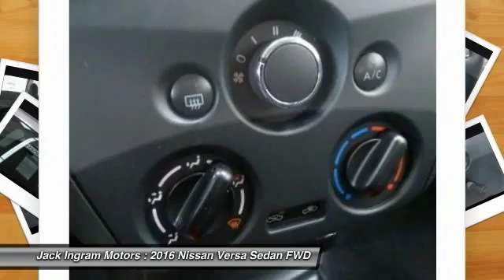2016 Nissan Versa Montgomery AL N15792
2016 Nissan Versa 1.6 S Plus

227 Eastern Blvd.

Your satisfaction is our business! There's no substitute for a Nissan! Imagine yourself behind the wheel of this beautiful-looking 2016 Nissan Versa. Climb into this fuel-efficient Versa for a smooth ride with the kind of economy that puts a smile on your face. Visit our virtual showroom 24/7 at jackingram.com, or stop by our used car lots in Montgomery, Alabama to view all of our used cars. Price includes: $500 - Nissan Customer Bonus Cash - Versa Sedan SER. Exp. 04/18, $500 - Nissan Customer Bonus Cash - Versa Sedan. Exp. 05/02